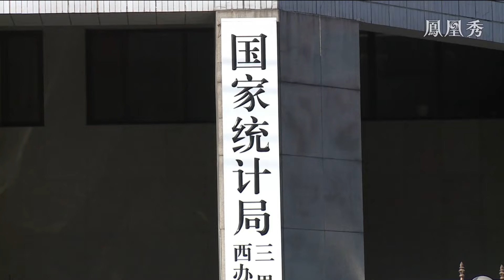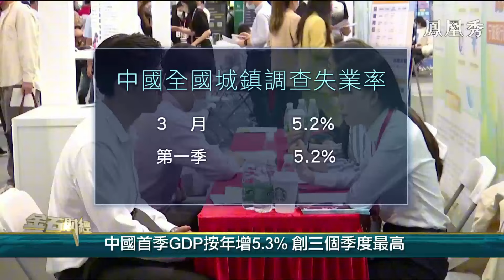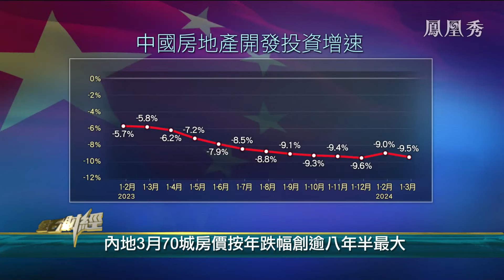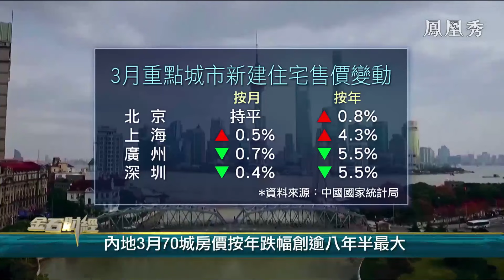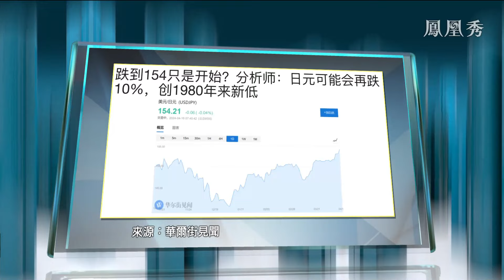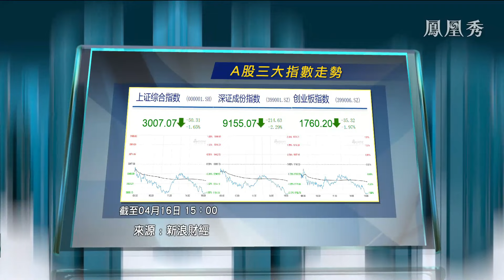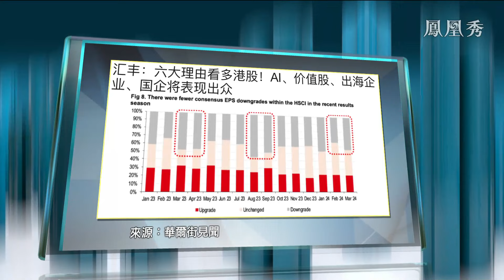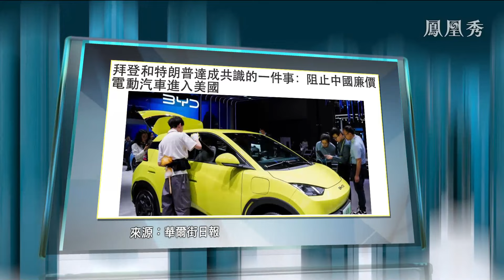【金石財經】習近平會見舒爾茨，呼籲全方位看待發展中德雙邊關係，中國首季GDP按年增5.3%超預期